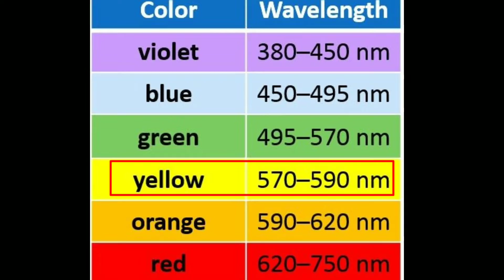हमेशा स्कूल बस का रंग YELLOW ही क्यों होता है🤔|Why Are School Buses Yellow?